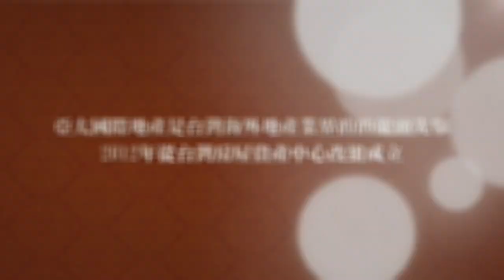亞太國際地產【企業介紹】全球營運總部盛大開幕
【認識亞太】
亞太國際地產嚴格把關代理優良建案，銷售建案已擴及全世界14個區域、26個城市，展望未來，將更致力提供客戶最好產品和服務，帶領國人前往海外投資置產，也同時將台灣高品質房地產帶向國際，讓亞太國際地產為台灣房地產國際化，貢獻一份心力！